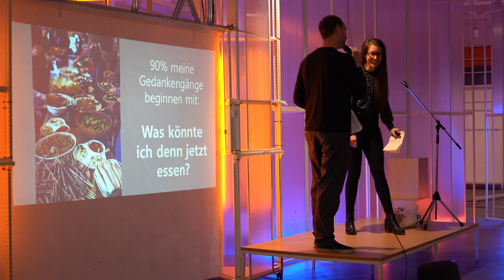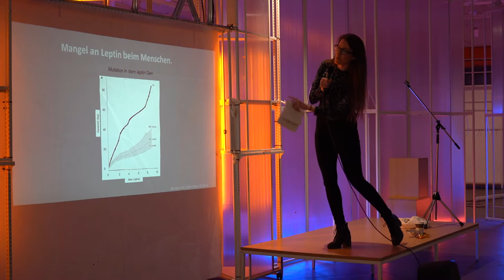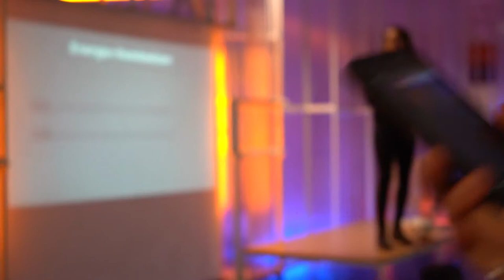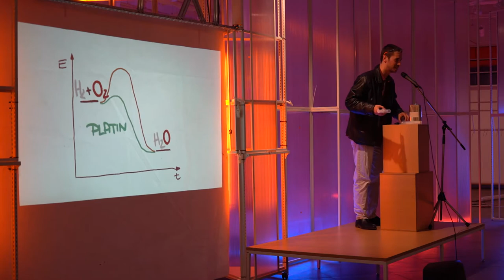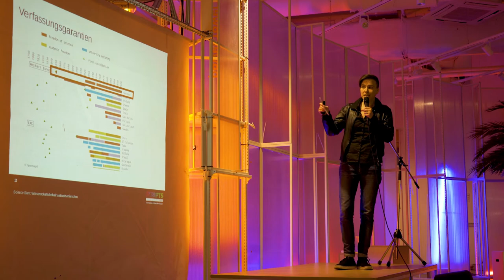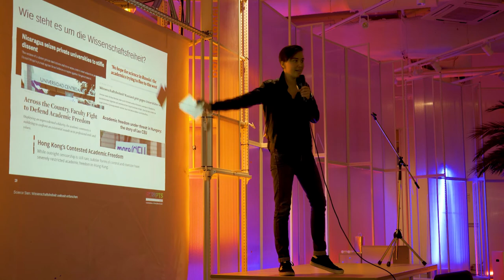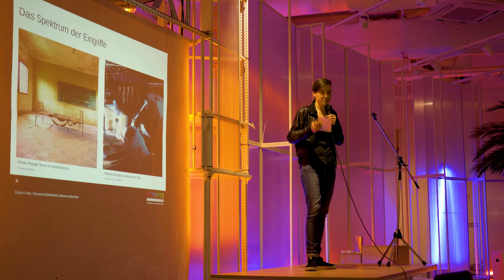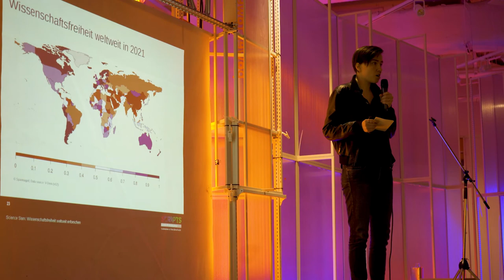Ein exzellenter Science Slam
Forschende der sieben Exzellenzcluster der Berlin University Alliance stellen slammend ihre Forschungsarbeit vor. Am Ende entscheidet das Publikum, wer gewinnt.  Schau dir unseren Science Slam an – er ist exzellent!

Das Video ist eine Aufnahme des Science Slams am 30. April 2022 in der Mall Anders Berlin. Beteiligt sind folgende Exzellenzcluster:
- NeuroCure
- Contestations of the Liberal Script (SCRIPTS)
- Unifying Systems in Catalysis (UniSysCat)

Dr. Rachel Lippert von NeuroCure eröffnet den Slam, indem sie fragt "Warum bin ich hungrig?". Anschließend erklärt Victor Nicolaus, Doktorand bei UniSysCat, was Katalyse ist. Den Abschluss macht Janika Spannagel vom Exzellenzcluster SCRIPTS und slammt über "Wissenschaftsfreiheit weltweit erforschen". Moderiert wird der Slam von Wissenschaftsjournalist und Science Slammer Dr. Jochen Müller.

[Filming and Production: Thomas Humphrey]